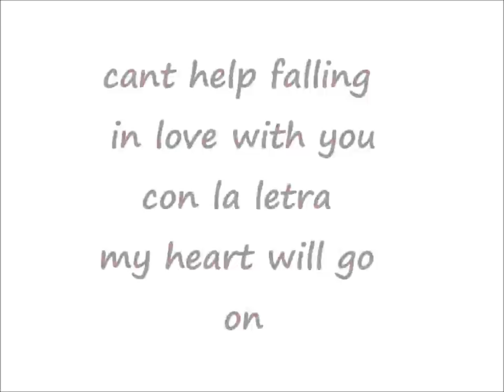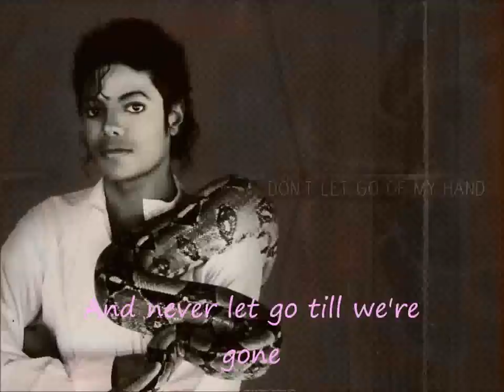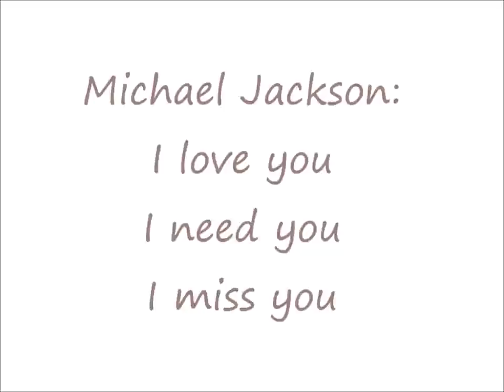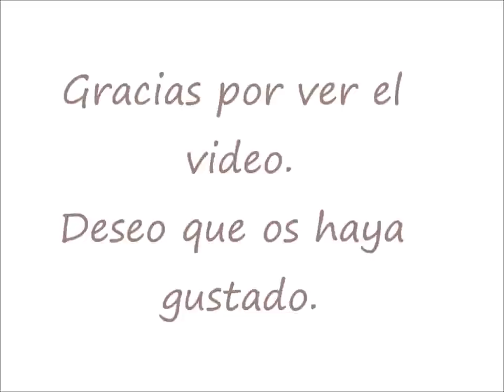Fotos de MJ interesantes.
En este video salen fotos poco comunes con la canción cant falling in love with you (interpretada por ub40) y con la letra my heart will go on (titanic).
Felicidades Marce!!!Te queiro!!!